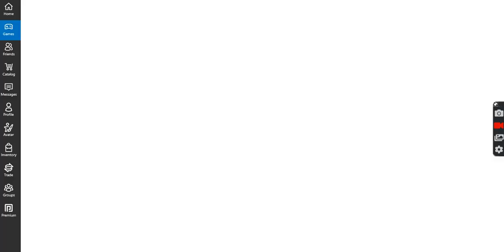⏱️ROBLOX 🏝️Island of Move🤖CRYSTAL BUDDY 💎 is NOW AVAILABLE! 🥰Codes for in ⏱️ 60Sec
ROBLOX 🤪ROBLOX 😎in ⏱️60 Seconds Codes! NEW Crystal Buddy companion.

All codes tested, 100% Working in this video 👈
🔊If you find any Codes expired, write 📢 in comments pls! 🤗

Thank you 🙏 all of you Subscribers, Viewers, Friends, Gamers for spending ur valuable ⏱Time of 60 Seconds to 2 minutes ⏱️).

🎮 ROBLOX Name : "ROBLOXSHREE"

✨Vision of "SHREE VLOGs" Channel✨:

 "SHREE VLOGs 2020" -💛💚The Roblox Girl!💛💜
   -Fun💃and Entertainment is Guaranteed for viewers of all Ages ‍👩‍👧‍👧!

"SHREE VLOGs" Channel focuses on: 👇
🎮 Gaming (ROBLOX®️, other Games),
🕹️Roblox Game Codes,
🎁Roblox Updates, Redeem Codes, Cheat Codes, Reveals,
🤓Roblox Secrets, Tips & Tricks, Hidden Aspects,
Live Gaming, etc.,
🎥Entertainment vlogs, Funny MEMES🤪,
🎭 Music, Bloopers, Comedy  plays,
✂ 1 minute Crafts & Life hacks,
🏫School Hacks, DIY Hacks,
🖍Arts, 🚸👧Junior Learning and more.

Most videos are available in (English, Deutsch, தமிழில்)

👉👉Check recent archives👇
🔀(Playlist)"All Roblox Codes- 60Seconds Videos: Shree Vlogs 2020 "👇

👩‍👧‍👧Wish you all Safe Stay at 🏡 Home and good Health.

Video Description :
This video is for viewers with interests of any ROBLOX GAME like..

Gaming,
ROBLOX GAME,
ROBLOX GAME ENGLISH,
ROBLOX Spiel Deutsch,
ROBLOX GAME TAMIL,
ROBLOX Gaming with Girl,
Roblox spielen mit Deutsche Mädchen,
Roblox Game with Family,
Roblox Spiel mit Familie,
Video Game in English,
Roblox Spielen Deutsch,
Roblox Game English Commentary,
Roblox Spielen mit Deutsch kommentar,

Roblox Codes,
Roblox Codes latest 2020,
Roblox latest Codes 2020,
How to Redeem Roblox Codes 2020,
Redeem Free Roblox Codes,
Roblox Updates Roblox,
Roblox codigos 2020,
Roblox codigos 2020,
Roblox Codes videos,
How to enter code on Roblox?,
Roblox Codes English,
Roblox working codes,
Roblox Free codes,
Roblox tested codes,
Roblox secret working codes,
Roblox Cheat codes,
Roblox Hack codes,
Roblox Active codes List,
Roblox Pet Codes,
Roblox Summer codes,
Roblox Winter codes,
Roblox new Codes List,
Roblox neue geheimcodes List,
Roblox Codes this month,
Roblox Codes today,
Roblox codes just released,
Roblox codes newly released,
How to get free Roblox gifts,
Roblox song codes,
Roblox events,
codes to win in roblox,

How do I hack adopt me?
How to get free legendary pet in Adopt Me?,
How to get pet for free,
How to scam pets in adopt me,
How to avoid scam in adopt me,
scammer in adopt me Roblox,
Betrüger in adopt me Roblox,
Scams in Roblox,
How to Scam Adopt me Pets,
100% WORKING 2020 Adopt Me Code,
All new Roblox free codes,
roblox glitch,
roblox secret glitch,

HOW TO win free ROBUX,
How to get free Robux 2020,
Robux gratis,
Robux Kostenlose,
How to Hack free robux?
risk free robux,
FREE ROBUX easy,
lost roblox account,
Roblox Robux super rich Roblox,

All Roblox Games Codes,
Roblox Free Items, coins, Skins,
Roblox 2020 active codes,
new Roblox Codes today,
Roblox 2020,
Roblox script,